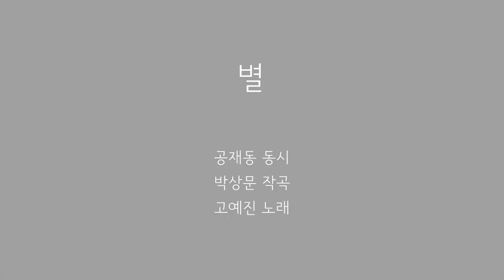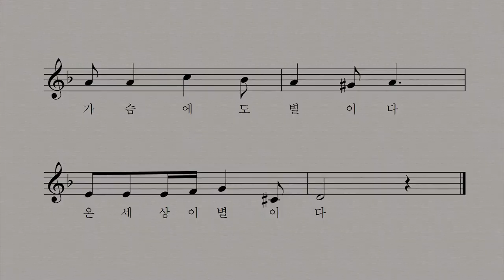별 - 공재동 동시 박상문 작곡 고예진 노래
즐거운 날 밤에는
한 개도 없더니
한 개도 없더니

마음 슬픈 밤에는
하늘 가득
별이다.

수만 개일까
수십만 개일까

울고 싶은 밤에는
가슴에도
별이다.

온 세상이 별이다.